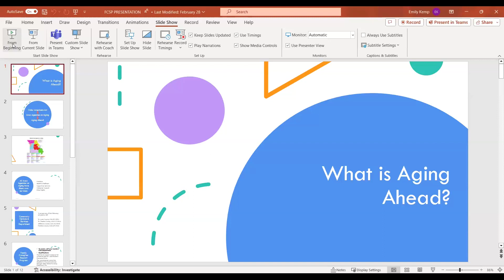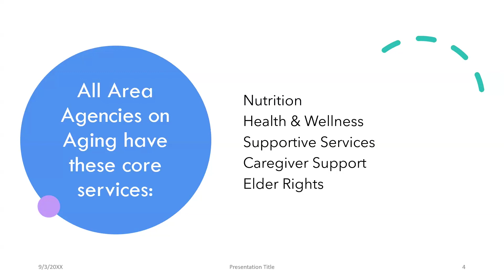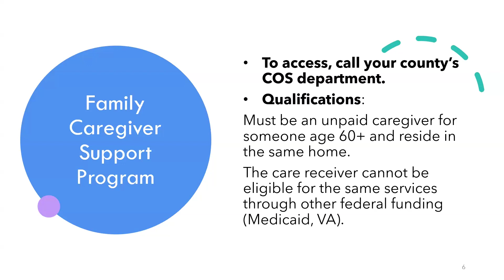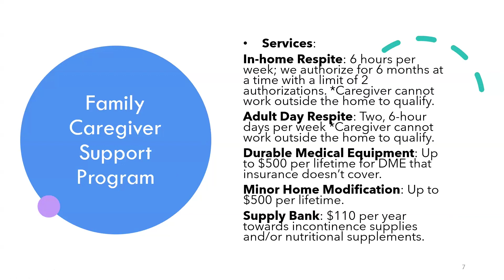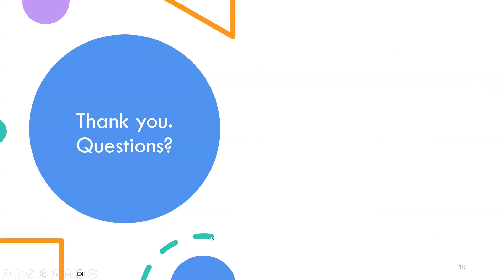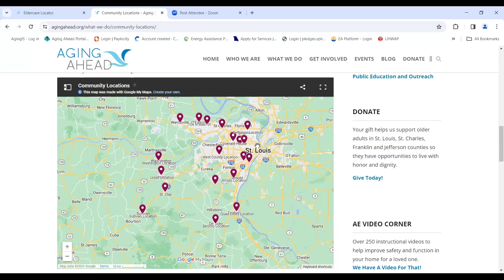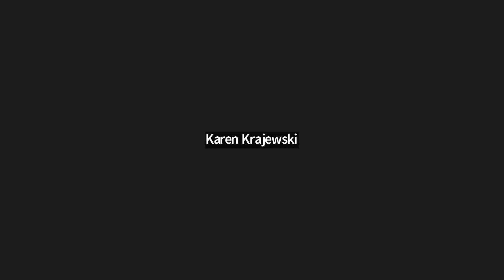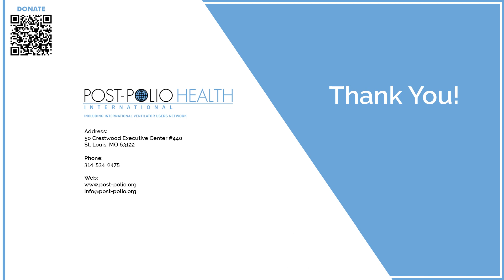How Area Agencies on Aging Can Help You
Part of the PHI's 2024 Educational Series

Presenter: Emily Kemp, Aging Ahead, St. Louis, MO